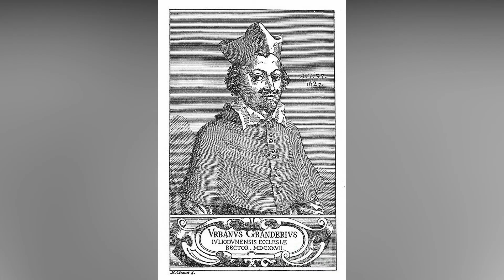Top 10 Famous People Who Sold Their Soul to SATAN